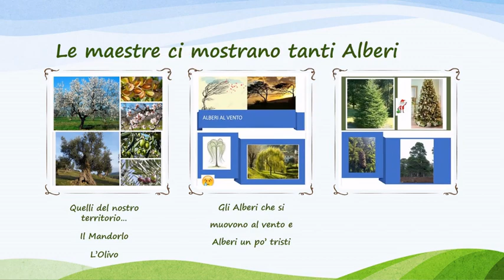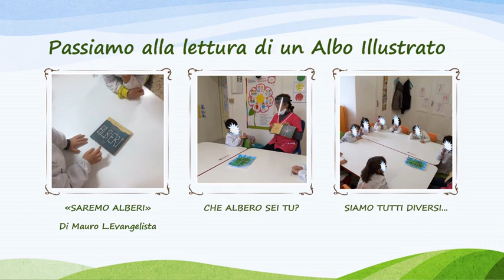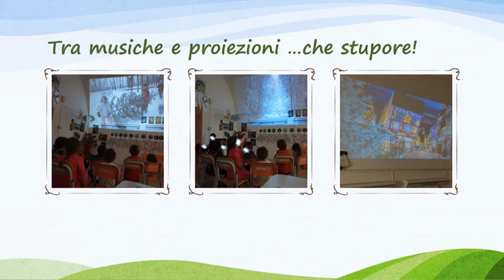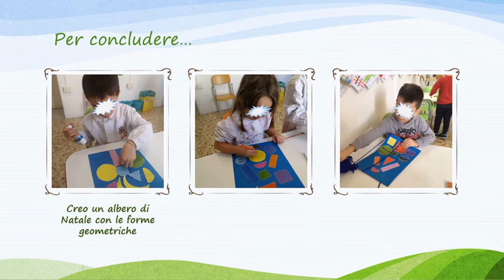Gli alberi e le forme